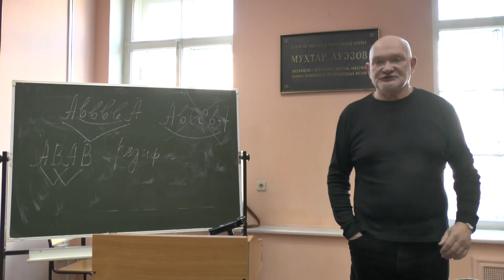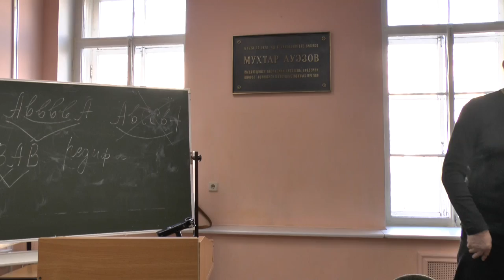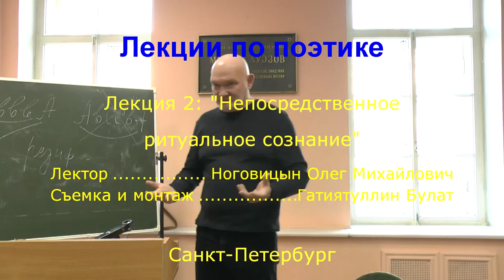Ноговицын О.М. "Курс лекций по поэтике" (философия): Гоголь, 2014 - 2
Курс лекций современного философа Ноговицына Олега Михайловича по поэтике. В основе курса лежит авторское исследование по поэтике русской прозы. (См. книгу: "Поэтика русской прозы. Метафизическое исследование.", ВРФШ, 1999 год). Жизнь и речь персонажа. Речь, упраздняющая жизнь. Быть знаком и постигать знак. Невыносимость знания знака. Возможность зла. Зло и внешность ритуала. Пластичность зла. Тело как знак смерти. Место зла. Пушкин. Гоголь. Лермонтов. Достоевский. Чехов.  Состоялся 28.02.14.